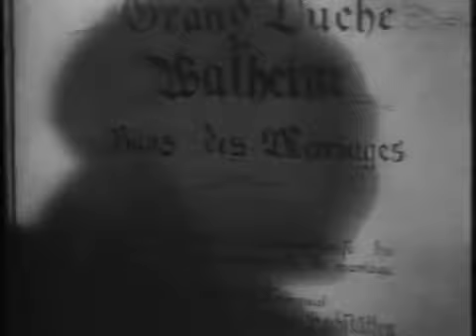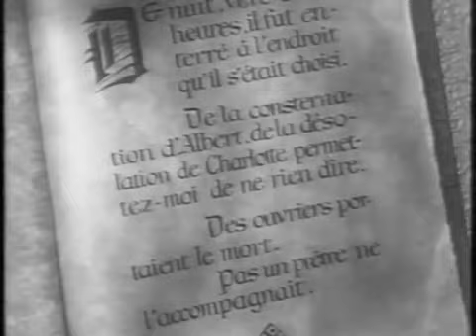Le roman de Werther (1938), Director Max Ophüls (Eng Spa and PorBR Subs)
Herr Werther, a new magistrate to the Grand Duchy of Walheim who is a violinist and poet, seems to have fate on his side as he meets and pursues a beautiful local woman, Charlotte. But as Werther sets to propose marriage, Charlotte reluctantly tells him she has been promised to another, Werther's superior, Judge Hochstätten. Werther and Charlotte decide to keep their romance from the judge and each descends into depression. Will they be able to keep their feelings a secret?

Directed by
Max Ophüls

Writing Credits
Johann Wolfgang von Goethe ... (novel) (as Goethe)
Hans Wilhelm ... (scenario)
Fernand Crommelynck ... (dialogue) (as Crommelynck)
Max Ophüls ... (adaptation) &
Hans Wilhelm ... (adaptation)

Pierre Richard-Willm ... Werther
Annie Vernay ... Charlotte
Jean Galland ... Albert Hochstätter
Jean Périer ... Le président
Henri Guisol ... Schertz - le greffier
Roger Legris ... Franz - le valet
Georges Vitray ... Le bailli (as Vitray)
Jean Buquet ... Le petit Gustave
Philippe Richard ... Le grand-duc
Geno Ferny ... Le portraitiste (as G. Ferny)
Léonce Corne ... Le majordome
Denise Kerny ... La bonne
Edmond Beauchamp ... Le meurtrier (as Beauchamp)
Charles Nossent ... Le cocher (as Nossent)
Paulette Pax ... Tante Emma